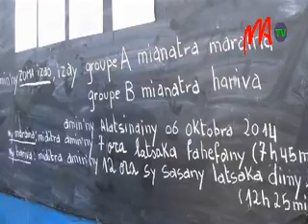01 SUBVENTION FRAM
L e s   e n s e i g n a n t s   F R A M   r é u n i s   a u   s e i n   d e   l ' a s s o c i a t i o n   A N E F F A   s o n t   p r ê t s   à   r e p r e n d r e   d u   s e r v i c e   a p r è s   c e s   2   m o i s   d e   g r è v e .   E n   e f f e t ,   c e t t e   a s s o c i a t i o n   p r é s i d é e   p a r   E l i d i o   A n d r i a n j a f y   a   c o n c l u   u n   a c c o r d   a v e c   l e   m i n i s t è r e   d e   l ' E d u c a t i o n   n a t i o n a l e .